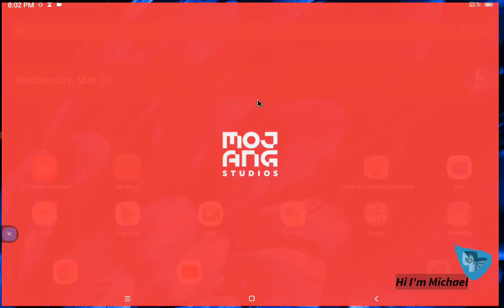Epi12 Hardcore Village Defense 6